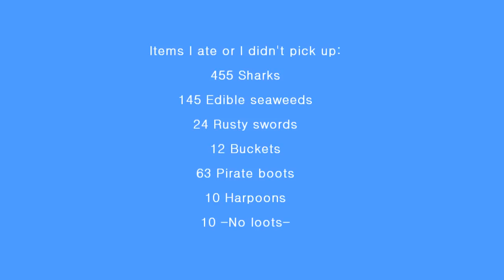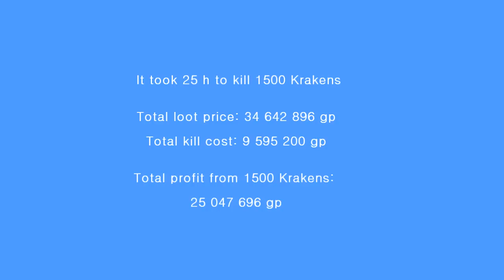Old School RuneScape Let's kill 1500 Krakens!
This time I'm killing 1500 Krakens.
Kraken is slower than Cave krakens but it is good for money.
I wanted to see what all I get within 1500 kills.
Besides it can't take that long to kill 1500 Krakens via slayer tasks, right?
Apparently it can take very long if your slayer master is trolling you hardcore.

Finsquirrel, from Finland, plays Oldschool runescape.

Cc: Avalon07. Skilling/pvm clan for 105cmb/1500 total.

Runesquirrel YouTube channel has been devoted to providing reviews of Video Games, Gameplay reviews, Videogame walkthroughs, and Gameplay Commentaries.